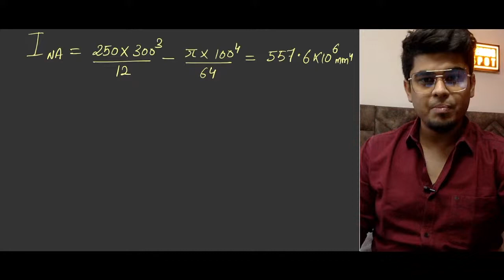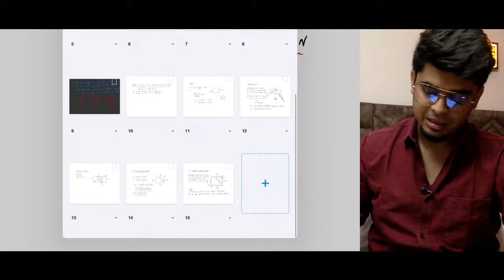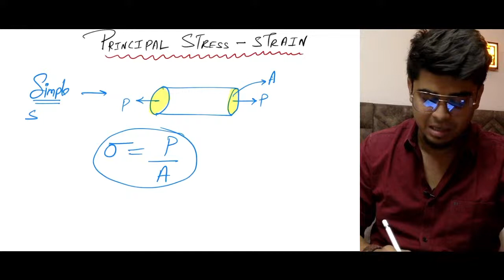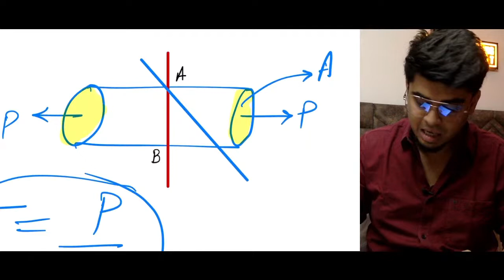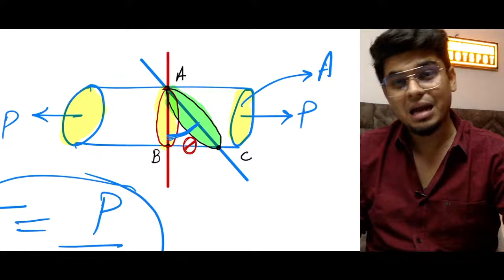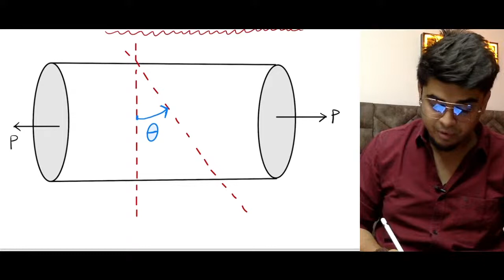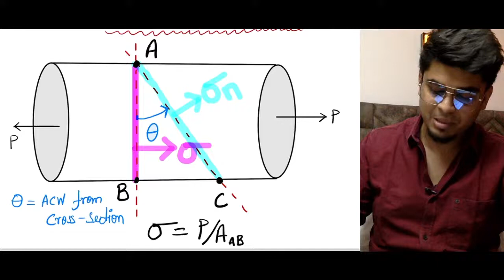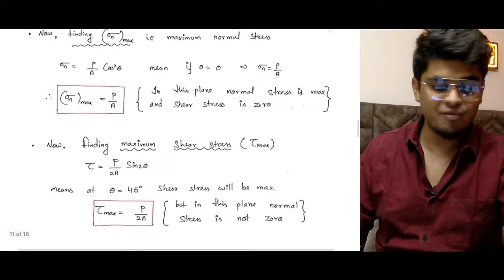SOM Lec-50 | Principal Stress L-1 | Introduction | by Harshvardhan Singh | GATE/ESE/PSUs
⚫  Mechanical Engineering Free Completed Lecture Series for GATE/ESE/ISRO/BARC 👇🏻

⚫  Mechanical Engineering Members-Only Lecture Series for GATE/ESE/ISRO/BARC 👇🏻

⚫  CIVIL Engineering Free Lecture Series

⚫  Civil Engineering Members-Only Lecture Series for GATE/ESE/ISRO/BARC 👇🏻

Engineering Hotspot provides top-notch explanations and solutions to the Mechanical and CIVIL Engineering problems asked in elite competitive examinations like GATE, JE, ESE, BARC, ISRO, SSC, Civil Services, etc. Subscribe to our channel to stand out from the crowd. Come join us and claim your victory!